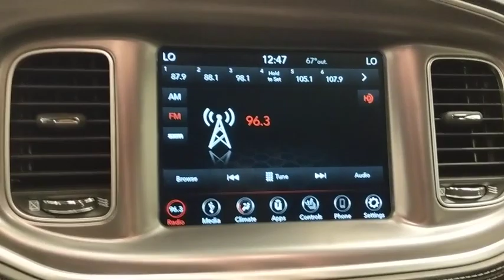2019 Dodge Charger Norco, Corona, Riverside, San Bernardino, Ontario, CA 19D1871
Pitch Black Clearcoat New 2019 Dodge Charger available in Norco, California at

Priced below KBB Fair Purchase Price!2019 Dodge Charger GT Pitch Black Clearcoat 4D Sedan GT RWD 8-Speed Automatic 3.6L V6 Flex Fuel 24V VVT19/30 City/Highway MPGAwards:* ALG Residual Value AwardsTo see more quality vehicles like this one right here just or dial . Price includes: $3,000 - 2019 Retail Consumer Cash 71CK1. Exp. 12/02/2019, $1,500 - California 2019 Bonus Cash CACKA. Exp. 12/02/2019, $500 - California LA/Palm Springs Bonus Cash CACKK. Exp. 12/02/2019, $500 - Charger/Challenger V6 Bonus Cash 45CK6. Exp. 12/02/2019